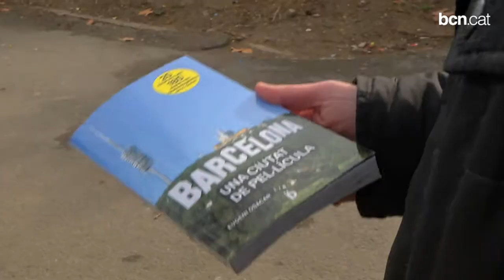Mares, perfumistes i zombis en el plató amb més escenaris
A "Barcelona. Una ciutat de pel·lícula", Eugeni Osácar ens convida a conèixer la ciutat a través dels molts films que s'hi han rodat des dels inicis del cinema.